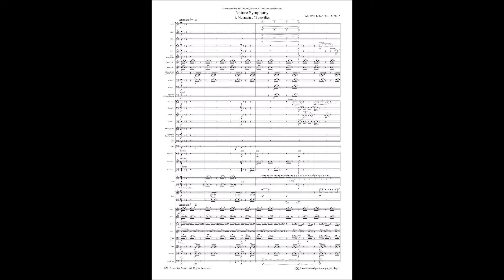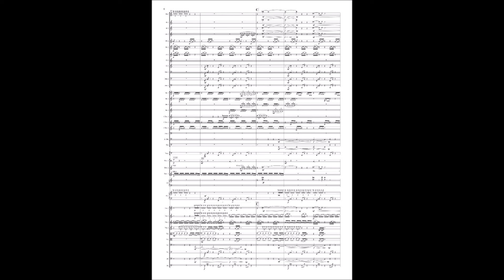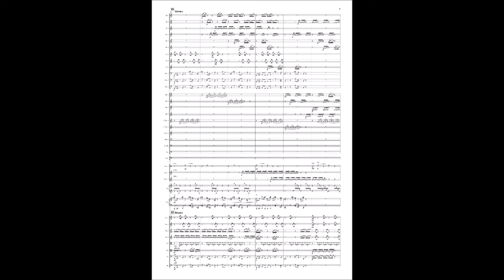Arlene Sierra – Nature Symphony (2017), Mvt. 1: Mountain of Butterflies (excerpt)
Commissioned and performed by the BBC Philharmonic, Ludovic Morlot, cond. and broadcast on BBC Radio 3